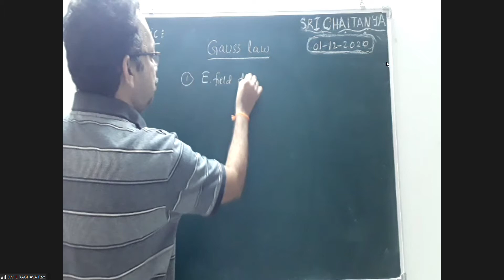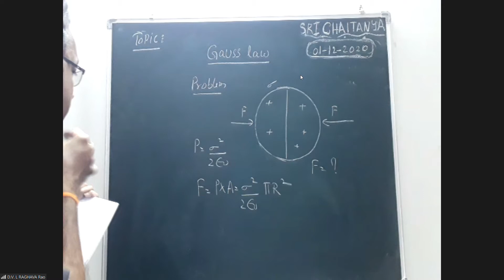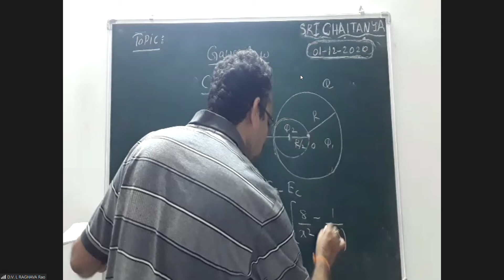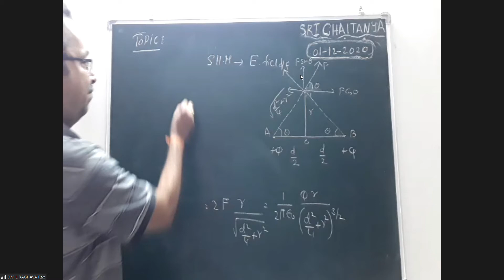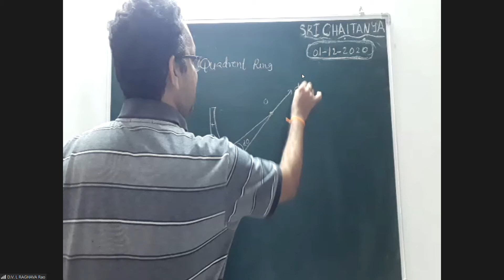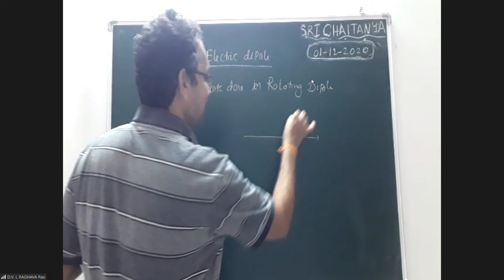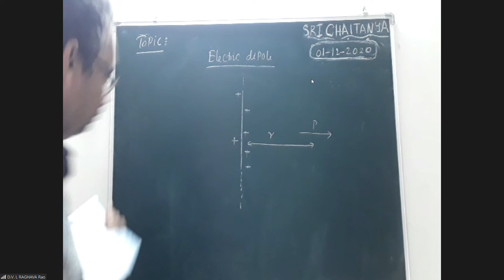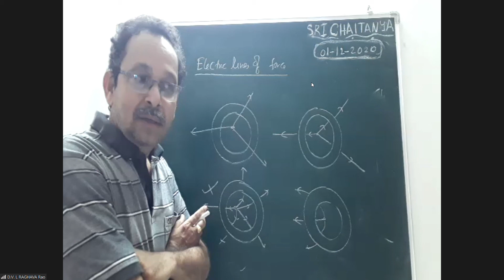Zoom Meeting 2020 12 01 07 04 13